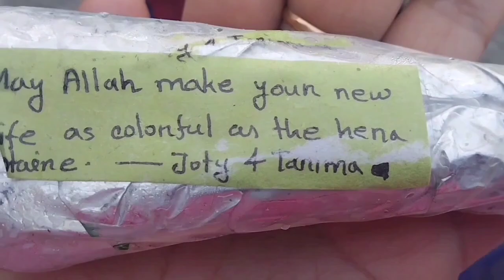Bridal shower of my younger sister